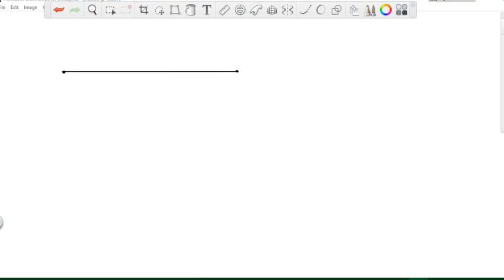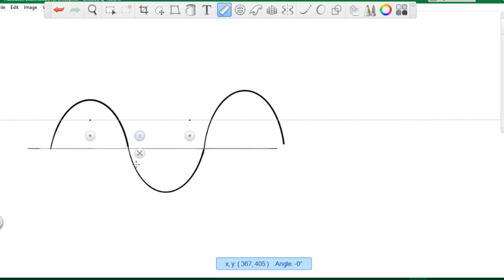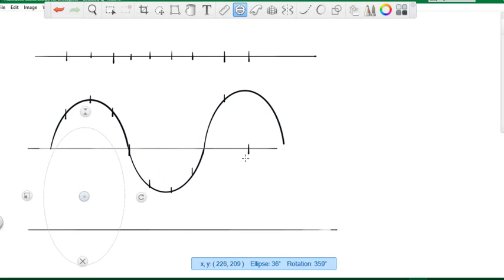Lecture Physics1(KU) - Wave function( LIVE)- 20 Oct 2017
ดร.สมาน มงคลสกุลวงศ์    ภาควิชาฟิสิกส์   ม.เกษตรศาสตร์ บางเขน กทม
Solve Physics Problems- Step By Step